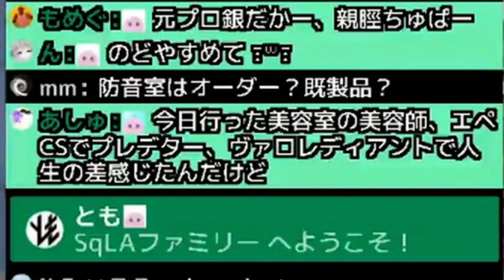野良の本田圭佑とマッチングしたのち2021年に取り残される男【 VALORANT / ヴァロラント 】 【 SqLA 】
・メンバーシップ（月額90円～）にご加入いただくと、お名前の横にバッジが追加され、動画のコメントや配信のチャットでスタンプをお使いいただけます！

・感度やデバイス、ライフハックアイテムなど紹介・